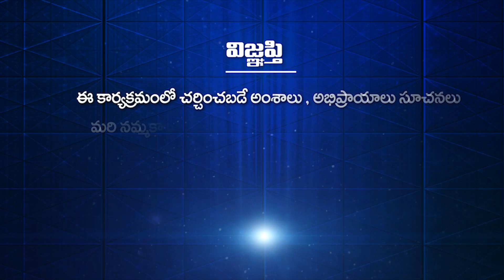Tatavarthi Veera Raghava Rao || వృక్ష సామ్రాజ్యం - జంతు సామ్రాజ్యం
PMC # PMC Telugu # Meditation # tatavarthi veera raghava rao contact :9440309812